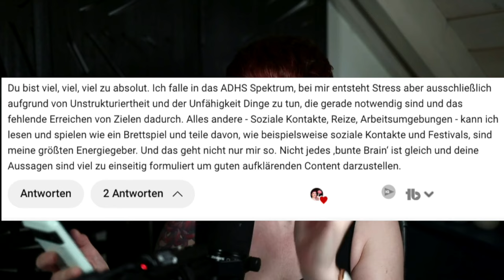Die WAHRHEIT über ADHS und Stress (es gibt trotzdem Hoffnung!)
ADHS per se kann einfach stressig sein. Dazu werde ich hier ein bisschen ungeordnet meine Gedanken los. Und ein paar Lösungsvorschläge gibt es auch noch.

Wenn du meinen Content zusätzlich unterstützen magst & kannst:
Komm in meine Bunte Brains Unite! - Community
Werde Kanalmitglied (Auf "join" klicken)

► Karrierecoaching für dein buntes Brain? Lass uns unverbindlich sprechen

► Wo ihr mich finden könnt